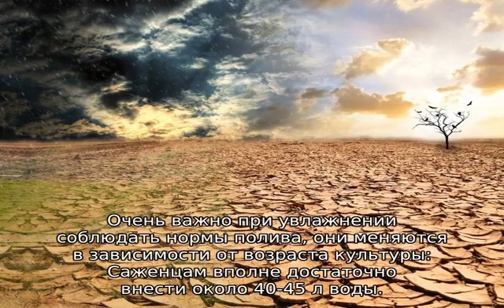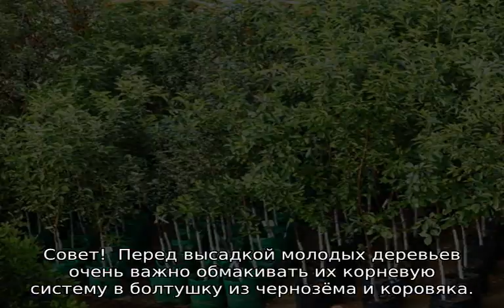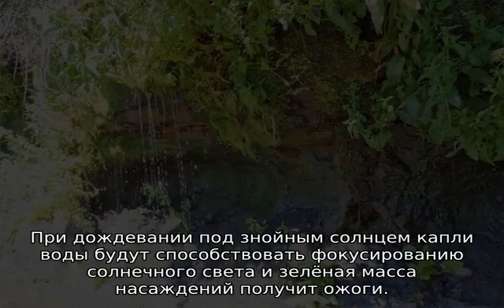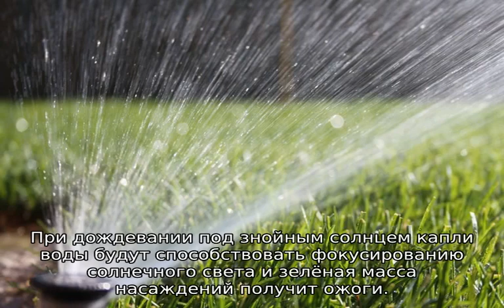Полив плодовых деревьев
Полив плодовых деревьев. Как часто поливать фруктовые деревья летом. Нужно ли поливать плодовые весной, перед цветением. Правила полива во время цветения. Сроки полива деревьев. Полив деревьев при пересадке.